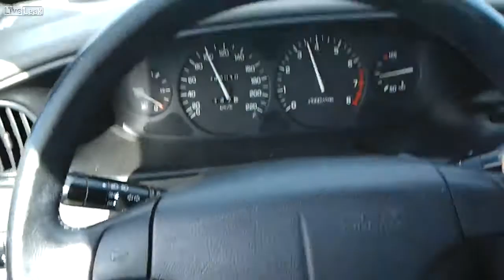LiveLeak dot com 49d9e6e6b281 aga 100 na dachu mp4 h264 720p